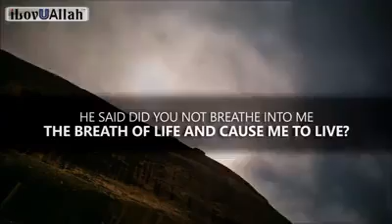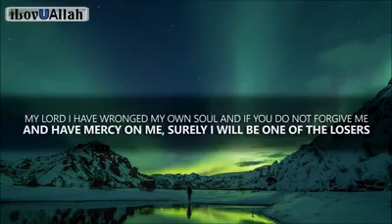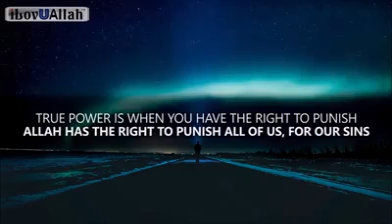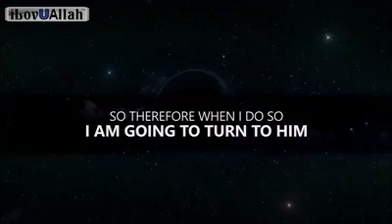🍃 Prophet Adam peace be upon him asked Allah a very wise question... Subhanallah 😔